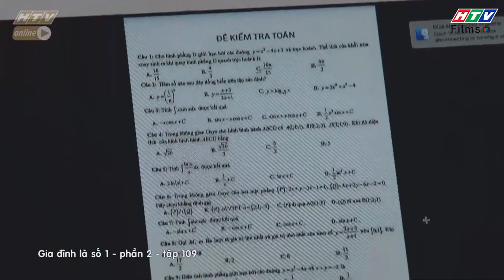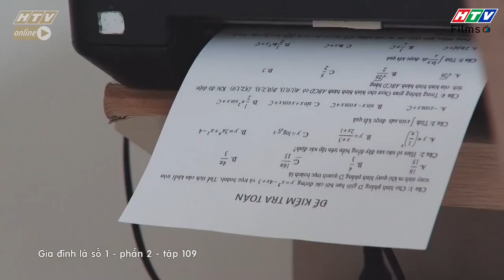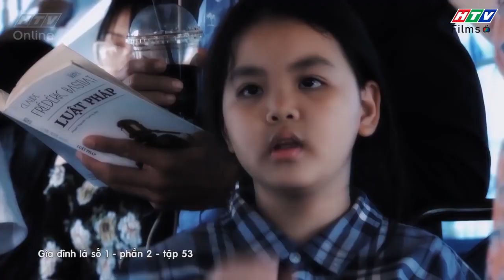Gia đình là số 1 Phần 2 | Tiến Sĩ có sai khi yêu Diễm My nhưng lại quan tâm Tâm Ý?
00:00 Đón xem Tạp Hóa Năm Châu
02:00 Đón xem Mẹ Trùm
04:00 Đón xem Gia Đình Là Số 1 Phần 2
06:00 Đón xem Bánh Mì Ông Màu Phần 2
08:00 Đón xem Tạp Hóa Năm Châu